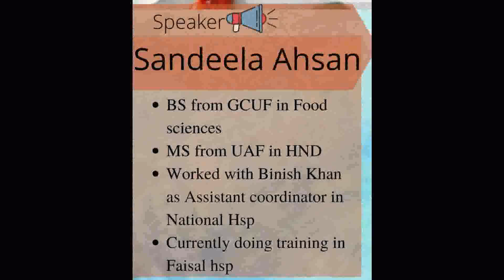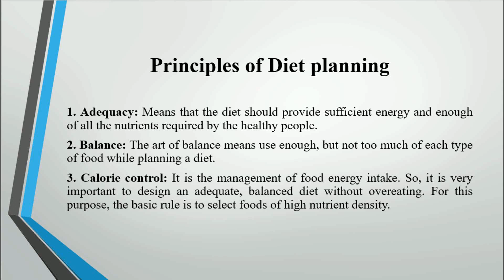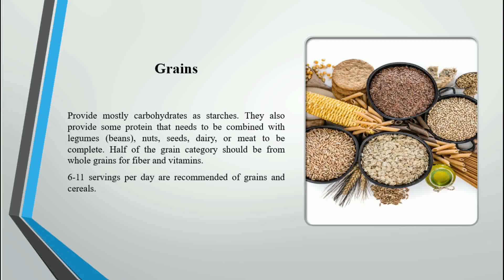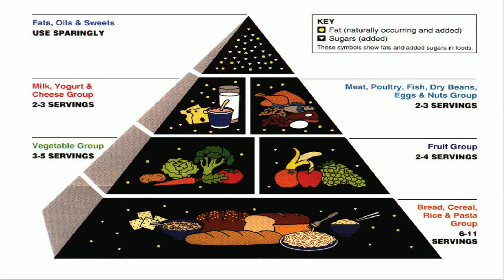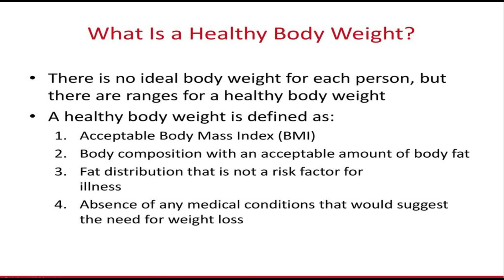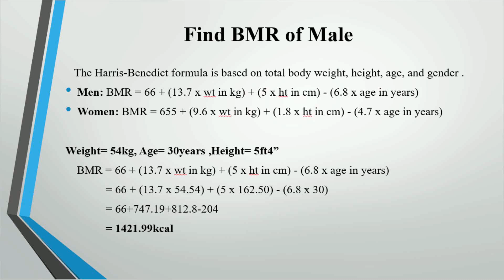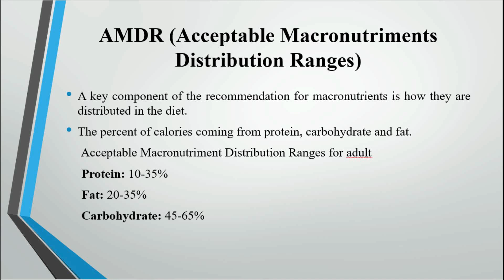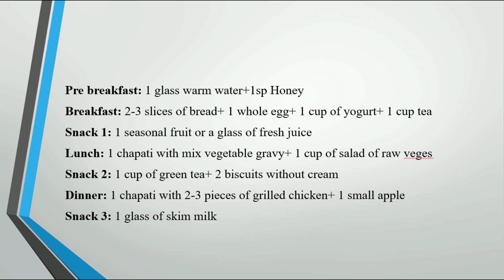How to make a diet plan for healthy person| How to make your own diet plan| Diet planning principles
In this video the basic of diet plan are explained. which will guide you to make a healthy diet plan.